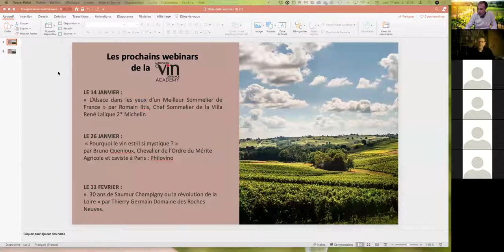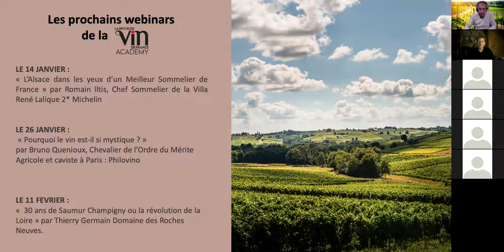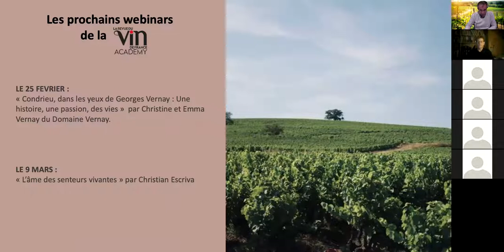Wine Talk Show - Le toucher du vin par Cyrille Tota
Le toucher de bouche est soyeux, il est satiné, il est velouté, serré, tendu ou bien râpeux, mais que cela veut-il dire ?  Comment puis-je savoir quel adjectif utiliser lorsque l'on déguste un vin ?